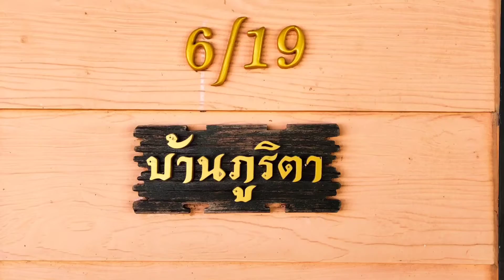บ้านภูริตารีสอร์ท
กลุ่มสามัคคีธรรมสวนเอเดน